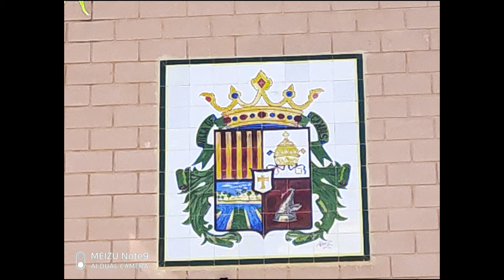MEIZU NOTE 9 GRABACIÓN 4K Y FOTOGRAFÍAS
Taringa: geekstv